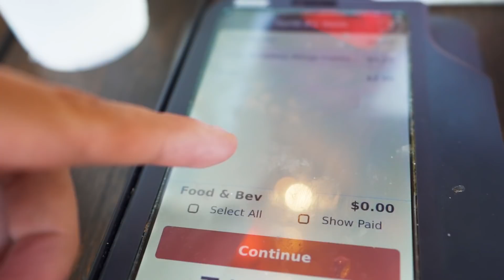DER HEFTIGSTE WASSERFALL DER WELT 😲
An einem Tag fahren wir von Amerika aus zu den Niagara Fällen und danach nach Toronto in Canada! Zusätzlich gab es einen schweren Autounfall auf der Autobahn...
►Ab jetzt jeden Dienstag, Donnerstag, Samstag und Sonntag 12 Uhr!
►Meine Lieblingsaffen:

►Kann man abchecken, muss man aber nicht
►Sonstige Channels wo ihr stalken könnt